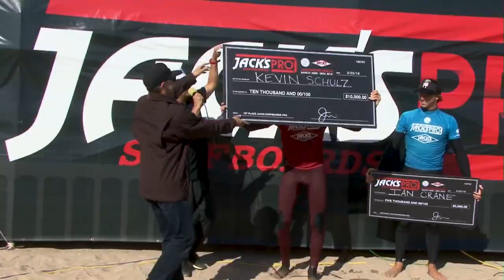Jack´s PRO - Aune Filmes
Aerial Video by Victor Aune - aunefilmes.com
Edited by Alex G - Instagram: alymanders
Song Title: Sunset Beach - created by Marwan Nimra

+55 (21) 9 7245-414 (WhatsApp)

Faça um teste grátis de uma transmissão ao vivo do seu material editado e confira os resultados com nosso relatório.